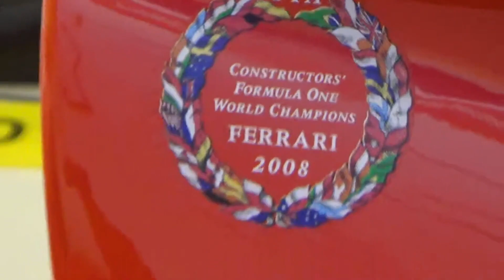Ferrari F60 - Felipe Massa (3) - 2009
The Ferrari F60 is a Formula One motor racing car, which Scuderia Ferrari Marlboro used to compete in the 2009 Formula One season. The car was unveiled on 12 January 2009. The F60, the 55th single-seater car produced by Ferrari to compete in Formula One, was first launched online on 12 January 2009. The car was named F60 to celebrate the fact that 2009 is Ferrari's 60th year in Formula One, the only team to have competed every year. Felipe Massa undertook the debut run of the car with a shakedown at Mugello later that day. The car was initially intended to debut at Ferrari's home Fiorano track, but the venue was changed due to poor weather conditions at Maranello. On average, the Ferrari F60 is 1.9 seconds faster than the last car, despite the new regulations. In the 2009 season, FIA banned the large bargeboards in front of the radiator and the sidepods. It also placed limits on the wheelbase, making it shorter, simpler front splitter, narrower rear spoiler and certain underside air flows, so that it is less disruptive to the car behind. The Ferrari F60 responded to all of this by improving tiny details from the F2008. The front splitter is located further away from the front wheel, and now has only 1 layer. Ferrari claims this improves air flow to the wheels. The F60 is only fitted with 1-tread slick tires, and a simpler suspension positioned a bit backward in angle. Ferrari removed the large airflow plates and replaced it with a small one, also adjusting some underside air flow. The side mirrors are located at the edge of the car's floor. The FIA's ban on small side wings led to the creation of a "cleaner" sidepods acceptable of the smaller engine, and a smooth underside of the chassis. The rear diffuser is revised to meet the regulations that stated it has to produce less downforce. The F60 scored its first points in Bahrain, the fourth race of the season. Kimi Räikkönen finished sixth, gaining three points for Ferrari. They had scored points at each race since. Felipe Massa had an accident in the Hungarian Grand Prix involving a spring from Rubens Barrichello's Brawn GP car falling off and striking him on his helmet. He did not start the race and for the rest of the season, he was replaced by Ferrari test driver, Luca Badoer and ex-Force India driver Giancarlo Fisichella. In early August 2009 Ferrari announced that they had stopped developing the F60 in order to concentrate on the 2010 car. The F60 won its first and only race of 2009 at the hands of Räikkönen at the Belgian Grand Prix, after starting 6th on the grid. They eventually finished fourth in the constructors standings, just behind McLaren, and making 2009 the worst season for Ferrari since 1993. Räikkönen was Ferrari's highest points scoring driver in 2009, finishing sixth in the standings with 48 points, one adrift of fifth-placed Lewis Hamilton of McLaren.